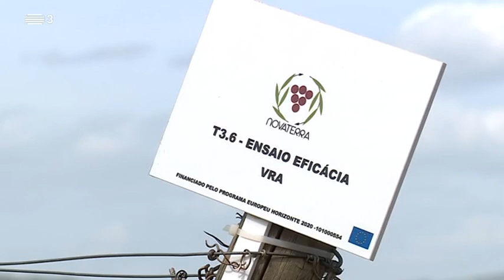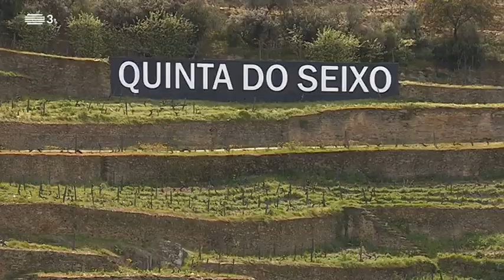Novaterra Project - Testing Modular-E with Mowit I and II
The INESC TEC robot Modular-E and Mowit developed by the INESC TEC TRIBE LAB team was tested at Sogrape vineyard. This robot was presented at the Portuguese National Television (RTP in the program "Europa Minha").